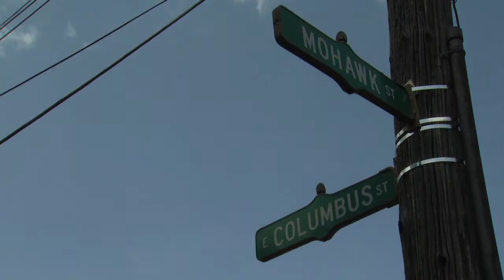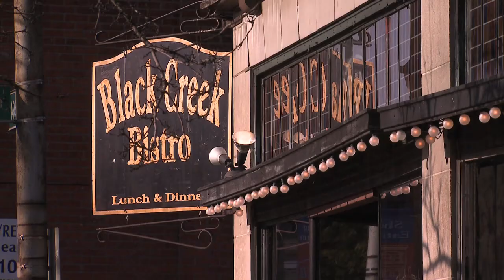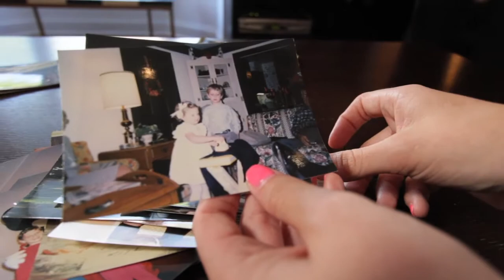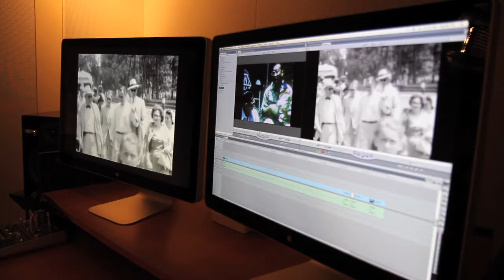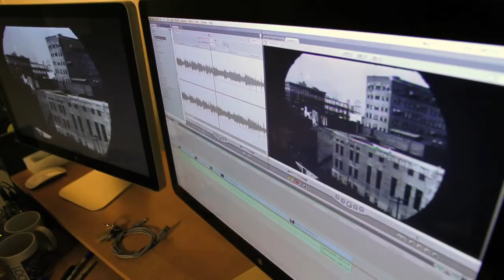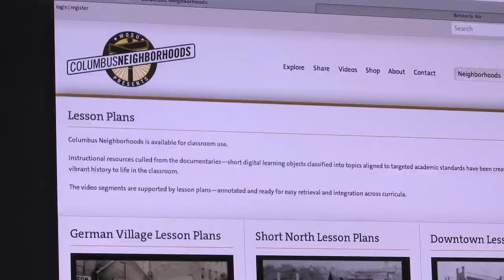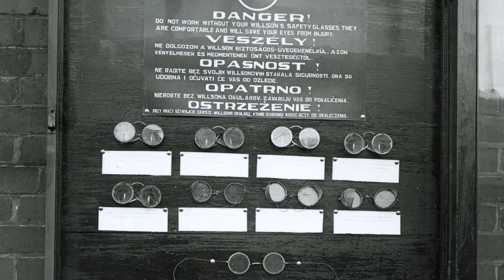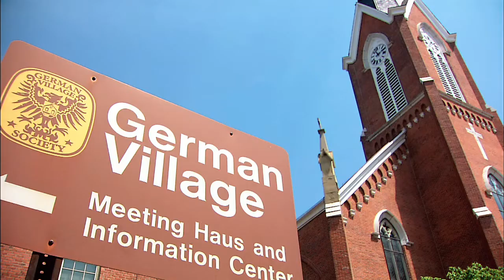The Making of Columbus Neighborhoods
Viewers often wonder what goes on behind the scenes of our Columbus Neighborhood documentaries - just how do we put all the jigsaw puzzle pieces together?  Well, in response to viewers' requests, we produced a segment that walks you through the process.

From beginning idea to final frame, Producer Cindy Gaillard and Executive Producer Brent Davis talk us through what it takes to research, film and edit this popular series.